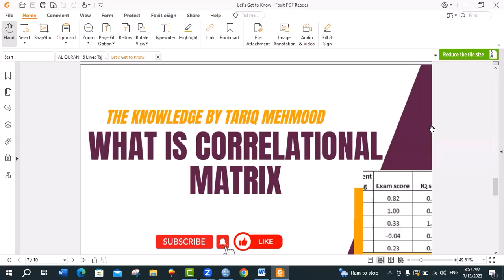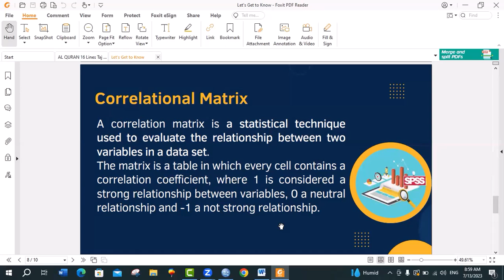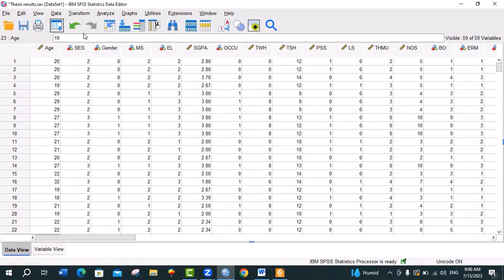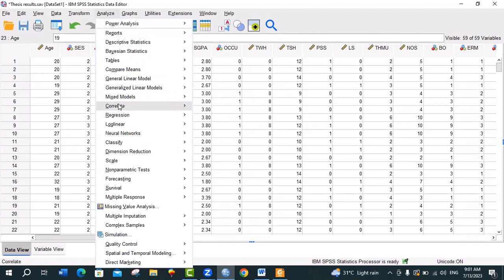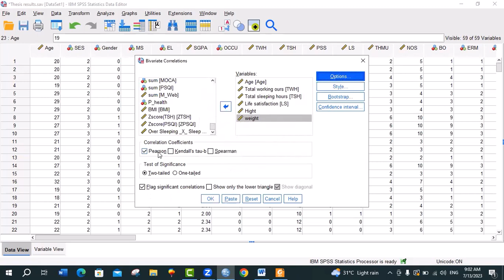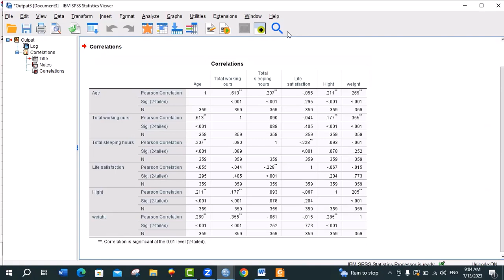What is Correlational Matrix || Correlational Matrix Via SPSS in Urdu / Hindi || Tariq Mehmood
What is Correlational Matrix
Correlational Matrix Via SPSS in Urdu / Hindi
Tariq Mehmood
In this video, we delve into the fascinating world of correlational matrices. A correlational matrix is a powerful statistical tool that provides insights into the relationships between multiple variables. It displays a matrix of correlation coefficients, revealing the strength and direction of associations between pairs of variables. By watching this video, you will gain a solid understanding of how to interpret and use correlational matrices effectively. We'll cover topics such as correlation coefficient calculation, significance testing, visualization techniques like heatmaps and scatter plots, and practical applications of correlational matrix analysis.
Join us to unlock the secrets hidden within the correlational matrix and enhance your data exploration skills.